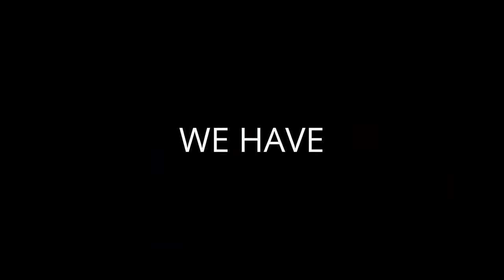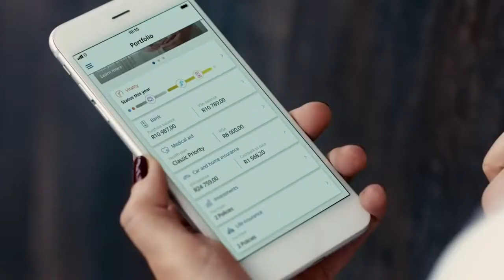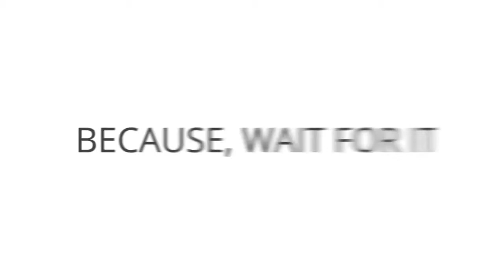APRENDE INGLES CON MARKETING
APRENDE INGLES